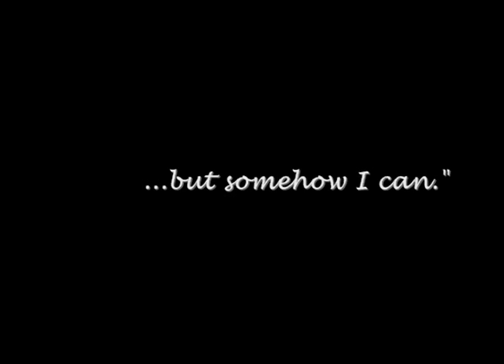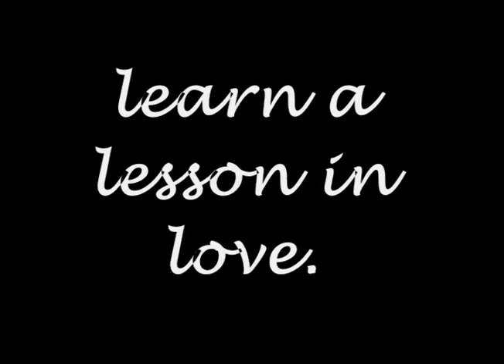Teach Me by R. A Nelson book trailer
Teach Me by R. A. Nelson book trailer by Hollie Russell and Susie Bridges for notrequiredreading.com